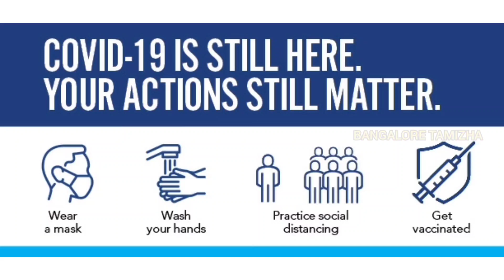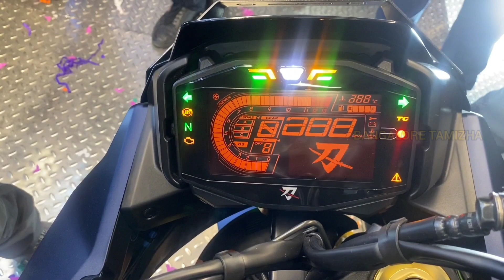SUZUKI KATANA LAUNCH AND SPECIFICATIONS 😇❤️|WAY TO 1K SUBS😇